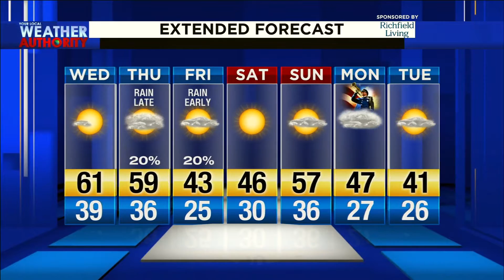Tuesday Evening Weather Forecast 11.5.19